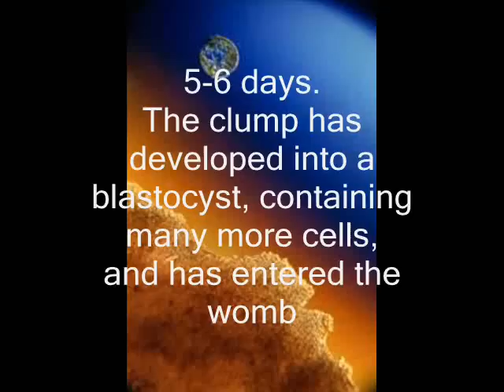HOW A CHILD IS BORN (PART-I) II कैसे हुआ बच्चो का जन्म भाग -1 II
Watch out this educational video to understand the entire process of "HOW A CHILD IS BORN (PART-I)".

You can also view our other lifestyle, life, technology, politics, medical, home remedies, pregnancy, maternity, mother care, pre & post natal information, education, health benefits  & home made beauty tips videos to get solution to your all health & beauty  related problems naturally.